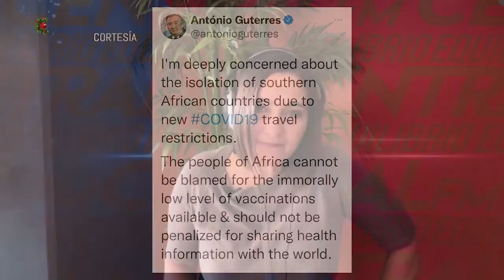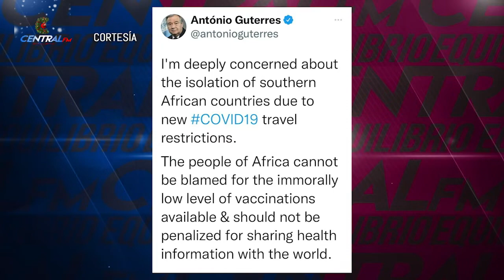Joe Biden llama a la calma ante la variante ómicron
El presidente de Estados Unidos, Joe Biden, llamó a la calma ante ómicron, la nueva variante de la COVID-19 que ha puesto en alerta a todo el mundo.

En su análisis, Adriana Braniff también nos habla de las acciones que se han tomado en otras naciones y cómo surge el nombre de esta variante.

Recuerda cuando Donald Trump llamaba ‘virus chino’ a la COVID-19, lo que generó agresiones contra la población asiática.